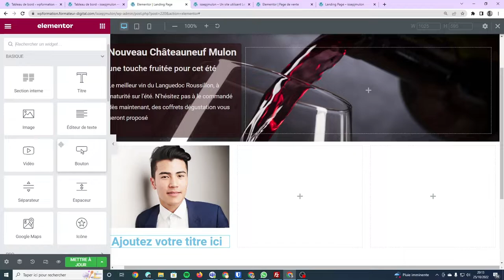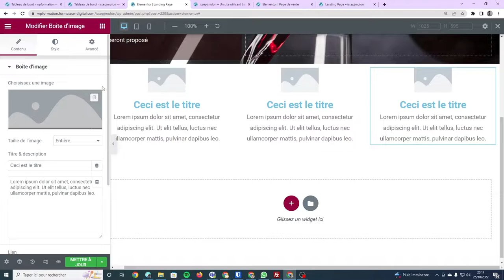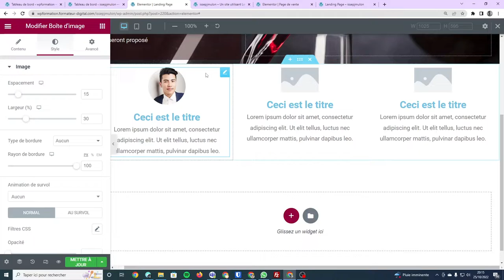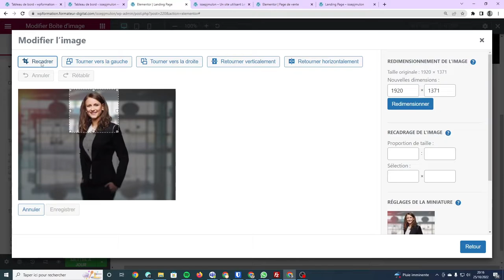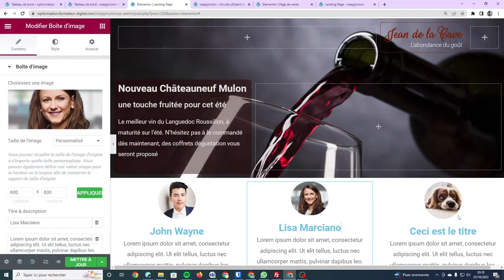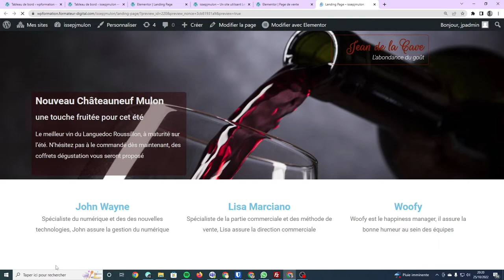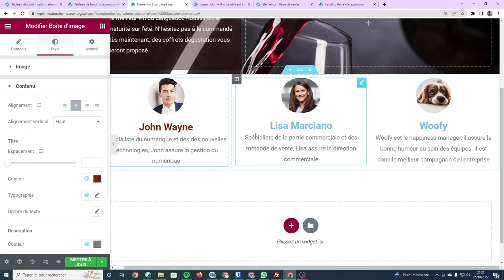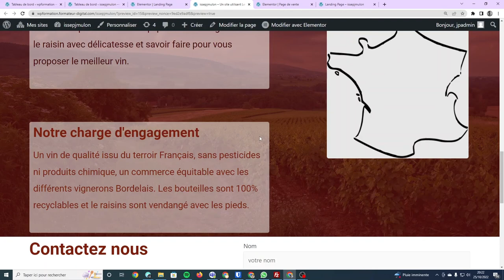Découverte d'Elementor - partie 3 | section "équipe"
Création d'une section d'équipe